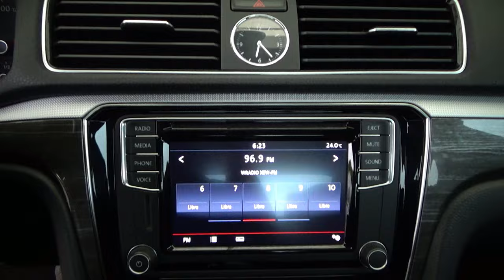Volkswagen / Passat / 2017 - 28354